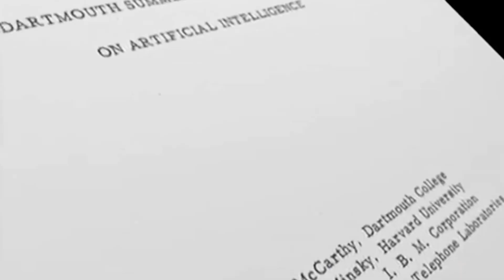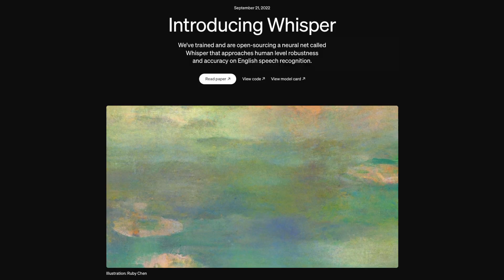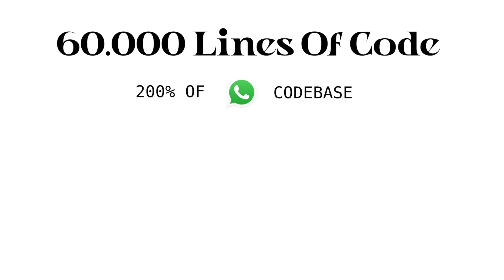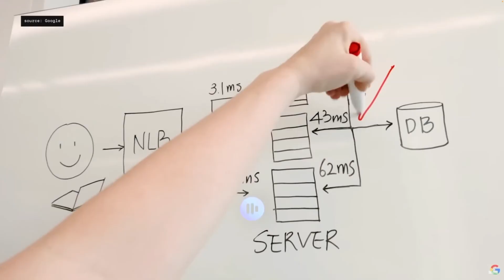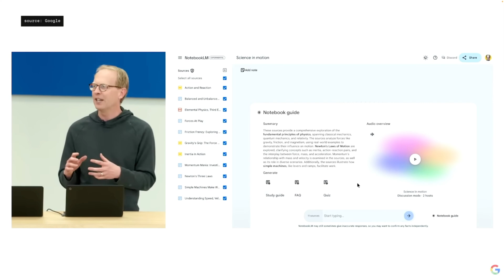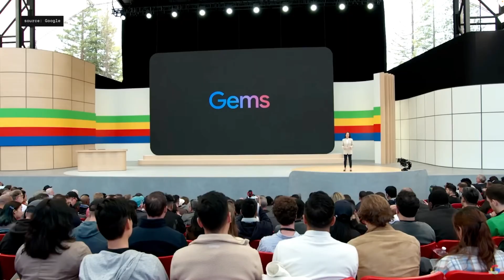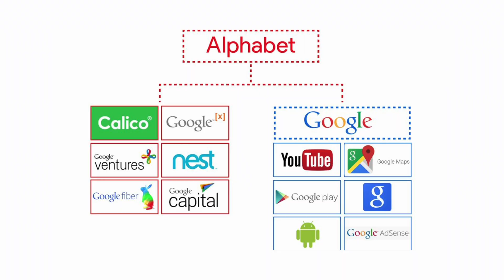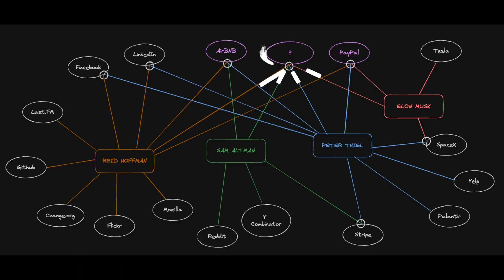AI Battle Royale: GPT-4o VS Google Gemini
Google and OpenAI's latest keynotes showcase their new flagship models Project Astra, GPT-4o and AI-related innovations. This video not only brings you front-row insights into groundbreaking advancements that are setting the pace for the tech industry but also compares them to each other. We will also talk about privacy, copyright and safety measures for the current AI race and how SynthID and watermarks on AI generated content can help us with that. From artificial intelligence to cutting-edge software and hardware, get a first look at what’s driving the future of technology.

Petition To Make Watermarks mandatory and an industry standard for AI generated media

I use music from Uppbeat and Elements from Envato, please show your support for those creators!

00:00 Intro
01:20 Voice
03:20 Turing Test
03:42 Performance
04:54 Vision
06:17 Screen
07:32 Omnichannel
08:27 Ecosystem
09:58 Future Projections
10:49 How Google Saved Search
11:48 Google and Sora